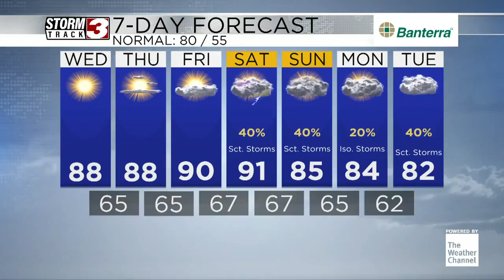Viewer Photo of the Day by Kurt Davis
The photo shows the full moon.